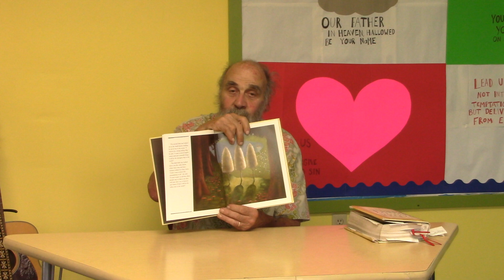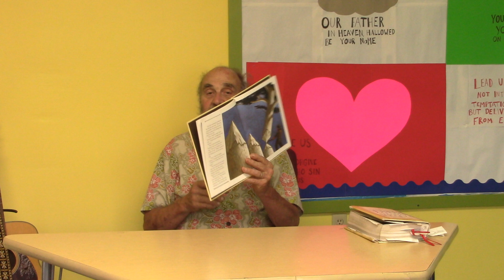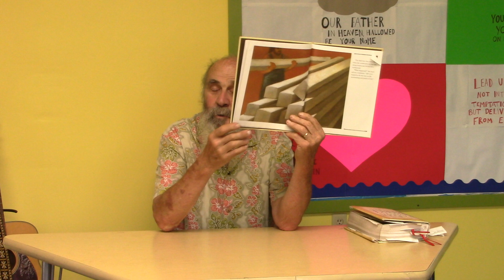SNYDER’S CHURCH CHILDREN’S CHAT JULY 7, 2024 CVLI#505460924 / CCLI #1069269